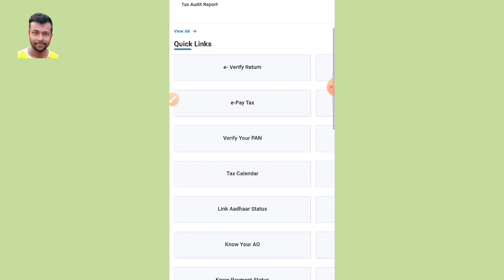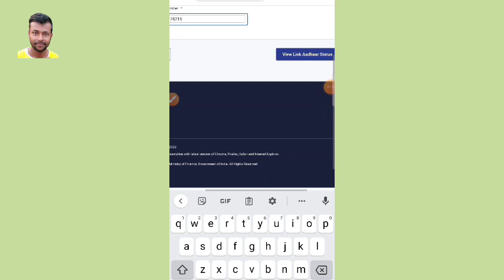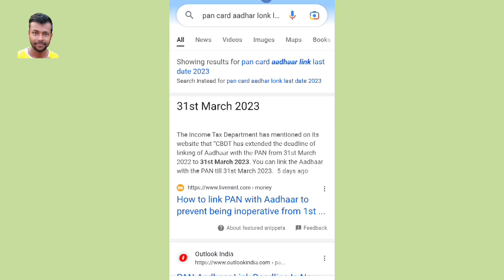Pan card aadhar se link hai ya nahi kaise jane-How to check pan to aadhar card link status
Kaise pata kare pan card aadhar se link hai ya nahi | pan card aadhar se link hai  kaise pata kare

🤑 Video Related Keywords 👇

pan card aadhar se link hai kaise pata kare
kaise pata kare ki pan card aadhar card se link hai
kaise Jane ki pan card aadhar se link hai
2022 me pata kare pan status
pan card aadhar link last date